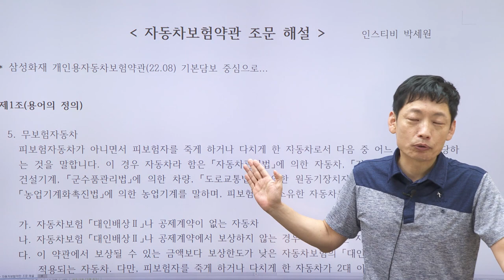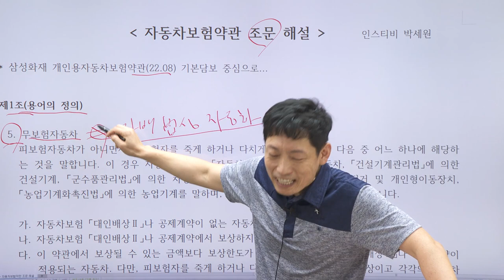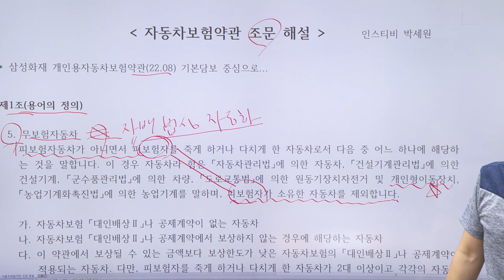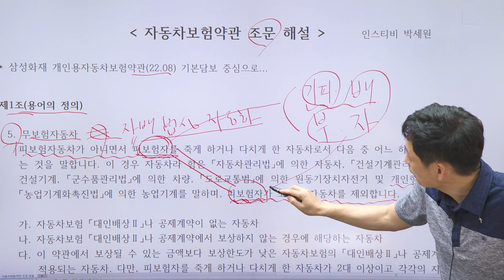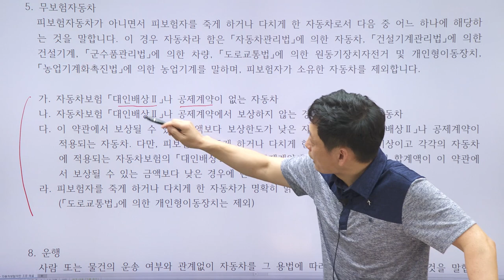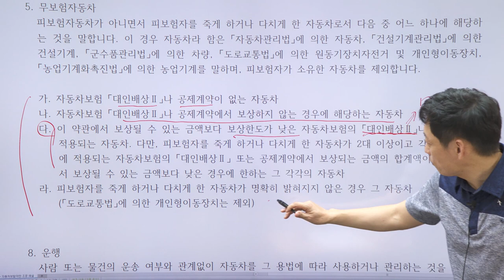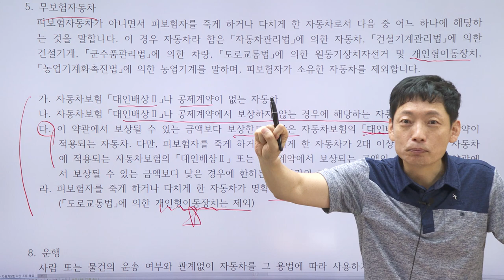[2023] 인스티비 박세원교수님의 자동차보험 약관 뼈대잡기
★합격의 뼈대를 세우다★ 박세원 교수님과 함께하는 약관 조문으로 이해하는 자동차보험!